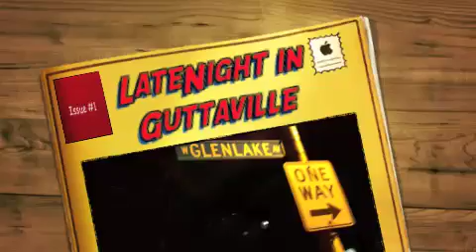Everyday life in chicago Guttaville neighborhood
follow on twitter@guttavillepromo
follow on twitter@guttavilledough
follow on twitter@guttavilleroe
follow on twitter@missguttaville